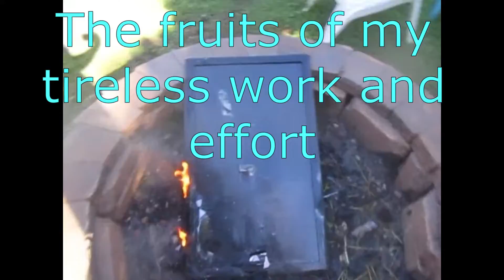WILL IT BURN? MY LIVING ROOM TELEVISION???!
Hey guys, looks like we've gone and done it again! Make sure to drop a dislike and unsubscribe for less content!